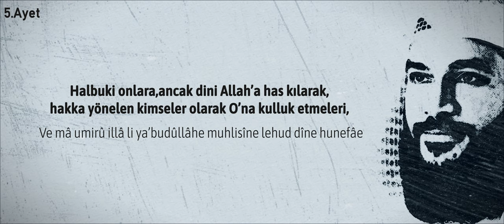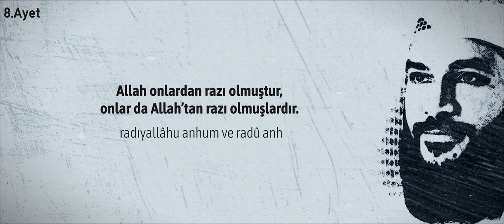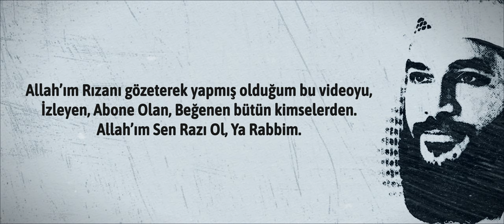Beyyine Suresi “Delil Suresi” Abdurrahman El Ussi (Türkçesi - Latincesi)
Beyyine Suresi (Arapça: سورة البينة, Sūrat'ul Beyyine), Kur'an'ın 98. suresidir. Sure 8 ayetten oluşur.

Medine'de indirildiğine inanılan sûredir. Sûrede inkarcıların durumundan, Allah'a inanıp kulluk görevini yerine getirenlerin ebedi cennette kalacaklarından bahseder. Sûre, adını 1. âyette geçen ve “açık delil, kesin belge” anlamına gelen beyyine kelimesinden almıştır. “Kayyime, Beriyye, İnfikâk” gibi isimlerle de anılmaktadır. Ayrıca Hz. Peygamber’in bu sûreyi “Lem Yekünillezîne keferû” şeklinde andığı da rivayet edilmiştir (Buhârî, “Tefsîr”, 98).

Beyyine sûresi, Mushaftaki sıralamada doksan sekizinci, iniş sırasına göre yüzüncü sûredir. Talâk sûresinden sonra, Haşr sûresinden önce Medine’de inmiştir. Mekke’de indiğine dair rivayetler de vardır; ancak özellikle Buhârî’de yer alan bir hadis (“Tefsîr”, 98/1-3) sûrenin Medine döneminde indiğini göstermektedir.

Sûrede, Hz. Muhammed aleyhisselâm’ın peygamberliği karşısında Ehl-i kitap ve müşriklerin inkârcı tutumları eleştirilmekte; özellikle Ehl-i kitabın, bu tutumlarıyla kendi dinlerinin özüne de aykırı davrandıkları, çünkü İslâm’ın iman ve ibadete dair temel buyruklarıyla Peygamberlik inancının o dinlerin asıllarında da bulunduğu bildirilmektedir. Sûre kötülerle iyilerin âhiretteki durumlarını özetleyen açıklamalarla son bulmaktadır.

Bu Videolarımı Kardeşlerimin Allah'ın Sure ve Ayetlerini Dinlemesi, Öğrenmesi ve Sevmesi amacı ile hazırlıyorum. Video' da Emeği geçenlerden Allah Razı Olsun. Umarım Sizde bana bir Allah Razı Olsun'u esirgemezsiniz.